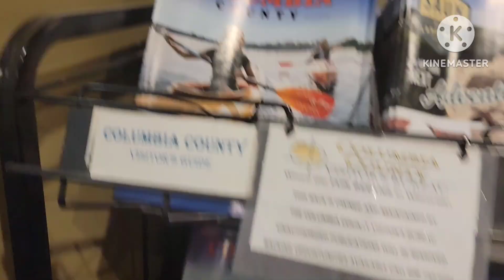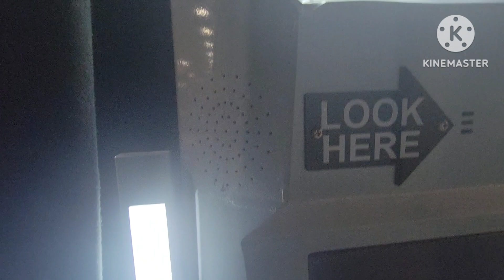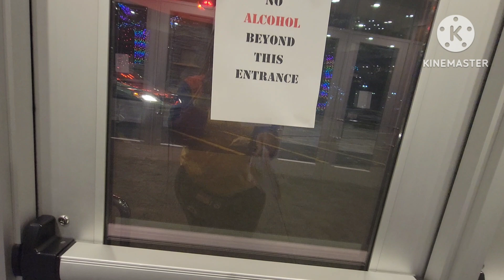Vlogmas Day 5- I Took A Trip to the Casino 🎰